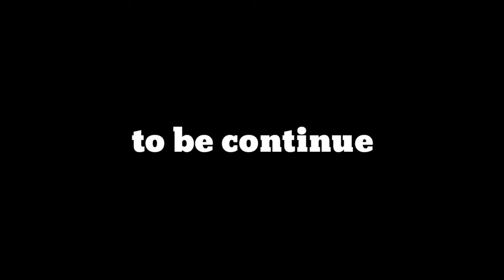Dancehall World cup : Skeng,masicka,jashii and malie vs Ai milly pablo yg, kraff, deep jahi, valiant